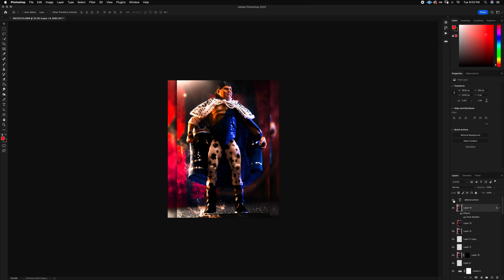1 Minute Photoshop Edit - Jerry "The King" Lawler - Episode 23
Here's the finished shot -

Episode 23  - WWE Elite 82 Collection Jerry "The King" Lawler  (1/3)

ALL THE CAMERA & LIGHTING GEAR WE USE!

SOFTWARE WE USE:

- Adobe Photoshop
- Adobe Lightroom